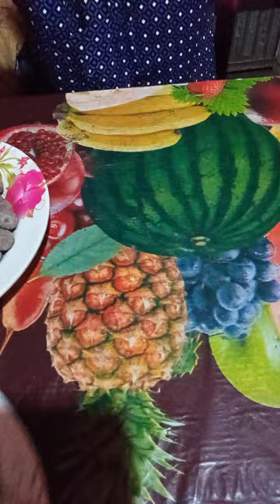5 November 2022